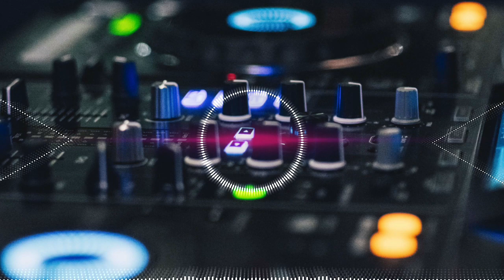पतई पानी झार Sonu Sararti ka DJ remix song new 2023 Hard Mix Bihari Music vibration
|| Disc Jockey Boy ||पतई पानी झार Sonu Sararti ka DJ remix song new 2023 Hard Mix Bihari Music vibration
Description
hindi dj gane hindi,
hindi dj song 2022,
hindi dj remix song 2022,
disc jockey boy,
disc jockey boy prayagraj,
disc jockey boy bhakti song,
disc jockey boy bhojpuri song,
disc jockey boy bhakti,
new bhojpuri song, new bhojpuri song
2023, new bhojpuri movie, new bhojpuri
movie 2023, new bhojpuri song 2022, new
bhojpuri gana, new bhojpuri, new bhojpuri
song dị, new bhojpuri video, new bhojpuri
song 2023 dị, bhojpuri dj song, bhojpuri dj,
bhojpuri dj gana, bhojpuri dị renix, bhojpuri
dị song 2023, bhojpuri dj song 2022,
bhojpuri dj remix song, bhojpuri dị gaan,
hhoinuri di video hhoinuri di sona new
dj vikrant,
dị vikrant allahabad,
dị vikrant hindi song,
|| Disc Jockey Boy ||
dị vikrant bhojpuri song 2023,
dị vikrant bhakti song,
dj vikrant competition,
dị vikrant song,
dị vikrant bhojpuri song,
dj vikrant beat,
dị vikrant new song
hindi dj song,
hindi dj,
hindi dj remix,
hindi dị par ke gana,
hindi dj gana,
hindi dị song 2022,
bindi i romiv na
Syan Bhailu Dj Vikrant √ Bhojpuri DJ song Neel Kamal Singh
विशेष_सूचना:-
ध्यान दें:- यह चैनल गलत उपयोग के लिए नहीं बनाया गया
है। मै यह वीडियो लोगों के मनोरंजन के लिए YouTube पर
अपलोड किया हुं ना कि आपको किसी भी प्रकार का ठेस
पहुंचाने के लिए अगर मैं आपका कोई वीडियो upload किया
हूं और आप उस वीडियो को मेरे चैनल से हटवाना चाहते है तो